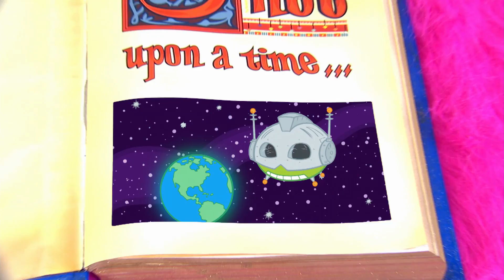Yo Gabba Gabba 306 - Superhero | Full Episodes HD | Season 3